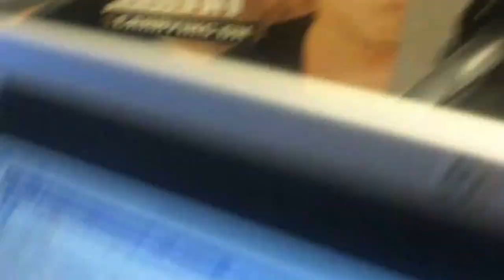20/20 Does a Story in Lexington- check it out on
In-Touch, Crime Beat!